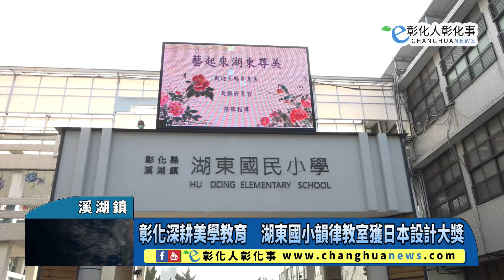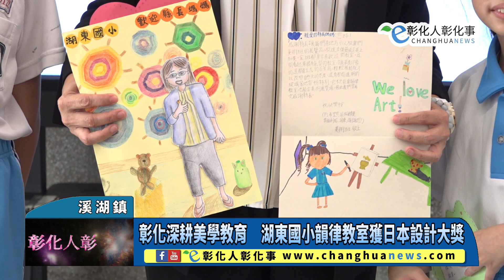彰化深耕美學教育 湖東國小韻律教室獲日本設計大獎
彰化深耕美學教育　湖東國小韻律教室獲日本設計大獎 【記者林明佑／溪湖鎮報導】彰化推廣美學教育有成，縣府協助湖東國小爭取教育部學美美學計畫補助280萬元，縣府再投入90萬元，共370萬元將活動中心體育器材室改造為韻律教室，近日更勇奪日本國際設計大賽Good Design Award優良設計獎，彰化縣長王惠美今(10)日前往參觀，大讚嶄新明亮的空間獨具特色且富有美感，肯定學校深耕美學教育、實踐美感校園的用心。@changhuanews